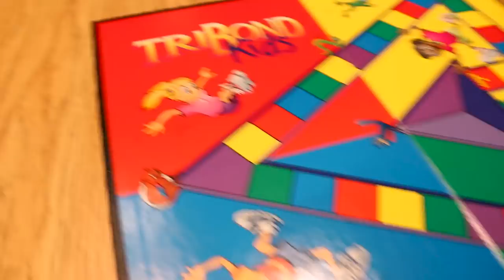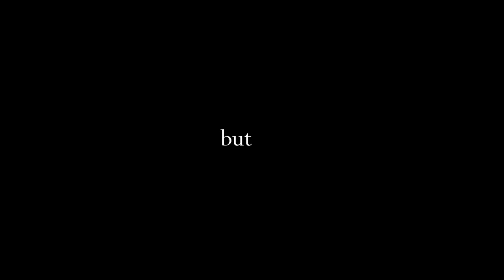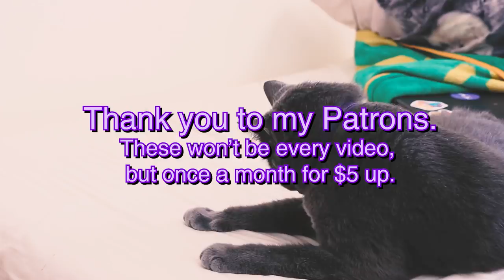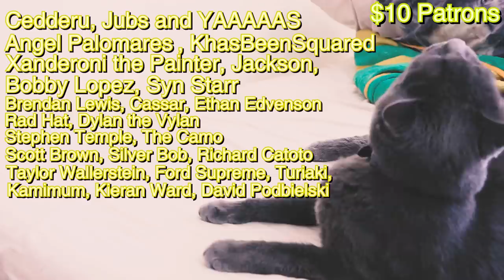Super Smash Bros. for Review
Super Smash Bros. for Wii U? More like Smash Bros. for SEE YOU later!

Sources and References:
Thumbnail Art by Dr. Crafty! Thanks buddy!